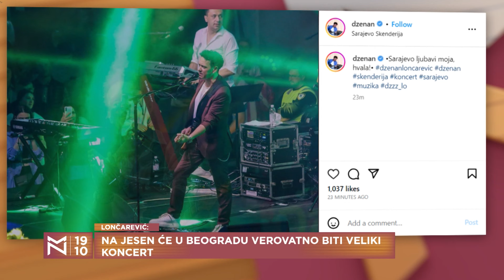Nova pesma za spektakl u Skenderiji – Dženan Lončarević